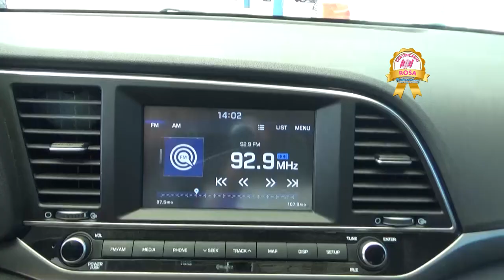Hyundai / Elantra / 2018 - JH266862